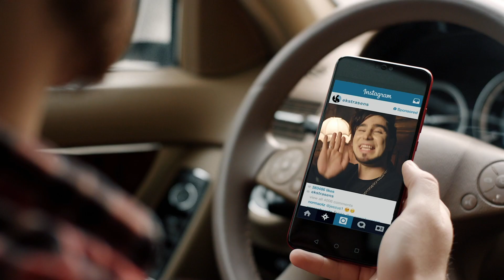Honor 8X smartfonunun ekstrasens rəyi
Honor 8X smartfonunu seçmək üçün ekstrasenslərin rəyinə ehtiyac yoxdur! Çünki Honor 8X qiymətin və keyfiyyətin ən mükəmməl göstəricisidir və bunu artıq sadəcə bir fakt kimi qəbul etməyin zamanıdır! Bir əşya - saysız-hesabsız üstünlüklər, inanılmaz performans!